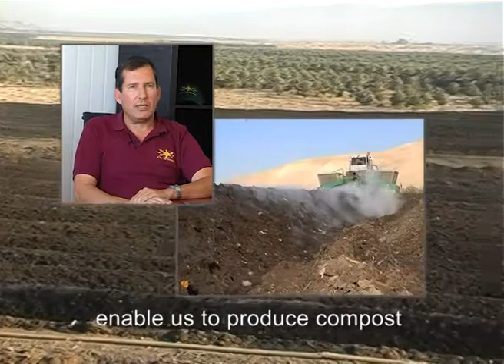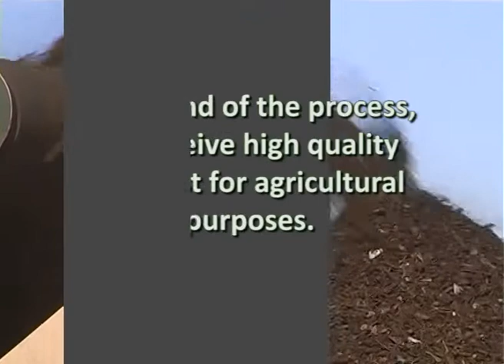Compost Or - process